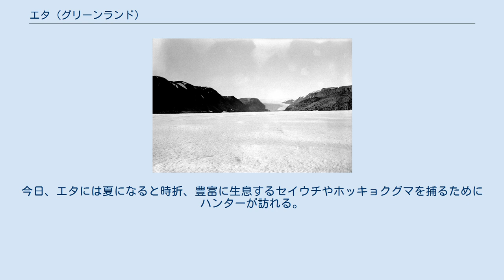エタ (グリーンランド)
エタとは、グリーンランド北部の自治体であるカースートスップにある廃村。
そこは北極点を発見する遠征の出発点で、極北カナダ出身のイヌイットにとって、最後の上陸適地であった。
 エタはフォールク・フィヨルドの海岸線に位置していた。
フィヨルドは幅が1.5マイル (2.4 km)、長さが数マイルで、2,000 ft (610 m)の崖が両端にあった。
ブラザー・ジョンの氷河がフィヨルドの東の外れにあり、氷河の裾にはアリダ湖があり、凍った新鮮な水がある。
この廃村の西にあるバフィン湾の北の外れのエルズミーア島とグリーンランドとの間にあるネアズ海峡は通常、10月から翌年の7月まで凍結している。
 エタは極北カナダの古代の移住経路上にあり、移住には数回の波があった。
4,400年から2,700年前には北回りの独立第一文明(en)と独立第二文明(en)が、遅くとも1000年前には南回りのツーレ文化(en)がもたらされた。
 ここはバフィン島出身のイヌイットが最後の移住をした場所で、彼らはグリーンランドの海岸に1865年に到着した。
イヌイットのシャマン(グリーンランド語: angakok)のキドラックが7年間にわたりエルズミーア島の海岸に並んでバフィン島からの移住地として、エタへつながる海峡で移住者を導いた。
グループはそこで分裂し、一部はカナダのポンド・イヌレット(en)に帰っていった。
ピツフィック(en)の住民は、その後カーナークに移住し、一部は最後のグループからグリーンランドの遠征に出発した。
 エタはクヌート・ラスムッセンのグリーンランド北岸への探検や、ロバート・ピアリーの失敗した北極点到達の試み、不運なクロッカー島の探検(1913年)、ハンフリーの北極探検(1935年)、マクレガーの北極探検(en、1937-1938年)、デイビット・ハイ・トーマス(en)の探検(1938年)のように、従来からいくつかの北極探検のベースキャンプとして使われてきた。
ロバート・ピアリーの子孫や地元のイヌイットは、カーナークに住み続けていた エタは一時期、世界最北の定住地だった。
アンノアトック(en)は、エタの約24 km (15 mi)北にあったが、季節使用の狩猟キャンプにすぎなかった。
エタはその厳しい気候のため放棄され、イヌイットはその南にあるピツフィック(en)に引っ越した。
1984年、グリーンランド人のグループがエタに再び人を定住させるために、カーナークからエタへ引っ越そうと試みたが、失敗した。
ハンターは自分自身を元気づけられず、彼らの家族は動物を隠して収入を得たのである。
カーナークの快適な環境や安定な生活を立てなかったのもある。
 エタにある小屋は未だに建ち続けている。
今日、エタには夏になると時折、豊富に生息するセイウチやホッキョクグマを捕るためにハンターが訪れる。